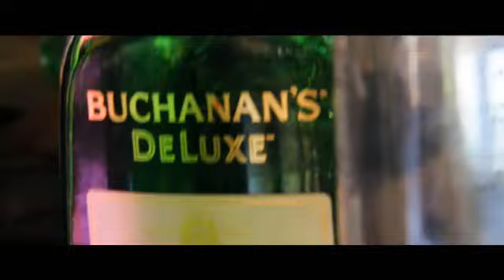Hoy Se Bebe El Elegido Banegas Engel Gold Manni O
Master Minds Boys /MMB\ Mr Bryan you now